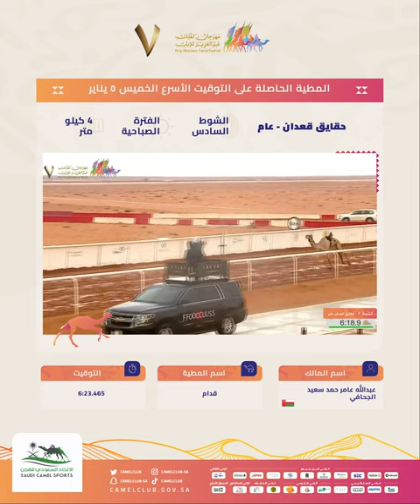قدام الأسرع في الحقايق الفترة الصباحية | مهرجان_الملك_عبدالعزيز_للإبل7‬⁩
‏"قدام" حاصد التوقيت الأسرع لفئة حقايق قعدان ضمن الفترة الصباحية بـ⏱ 6:23.465 🤩👏🏼
للمالك عبدالله عامر الجحافي🇴🇲